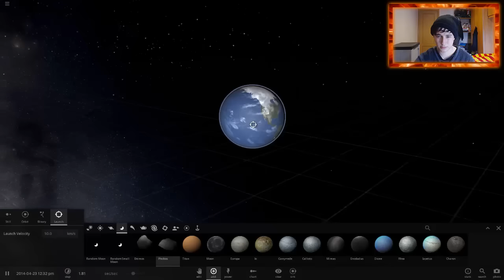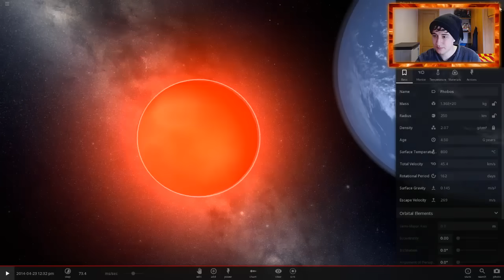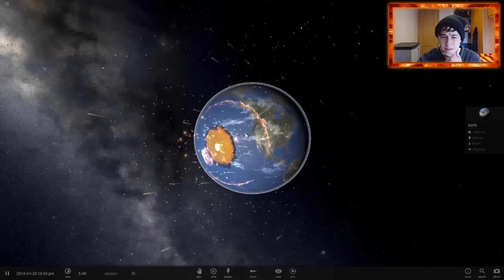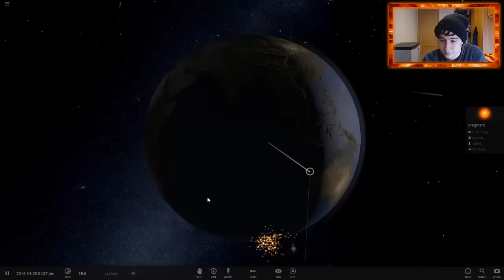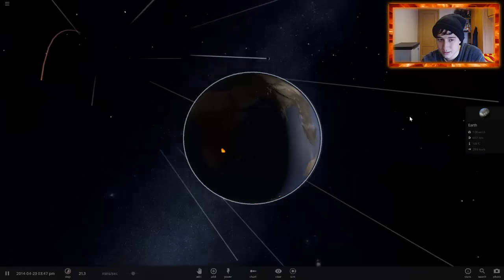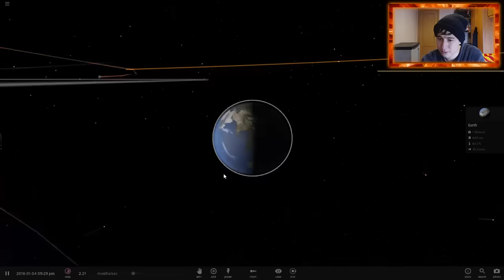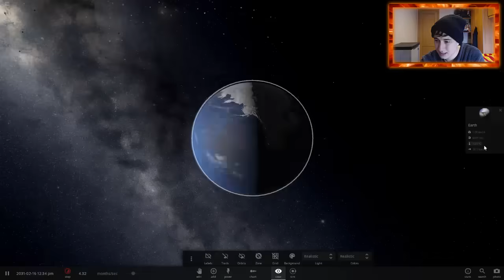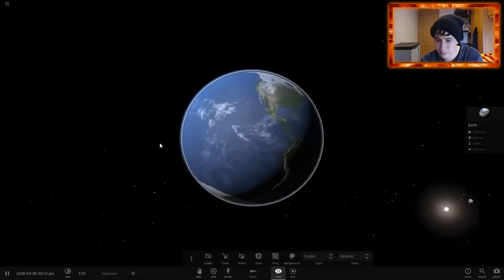Simulación - ¿Qué Pasaría Si Un Meteorito De 500 Km Chocase Contra La Tierra?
SIMULACIÓN - ¿QUÉ PASARÍA SI UN METEORITO DE 500 KM CHOCARA CONTRA LA TIERRA?
SIMULACIÓN - ¿QUÉ PASARÍA SI UN ASTEROIDE DE 500 KM CHOCASE CONTRA LA TIERRA?

En esta simulación recrearemos que pasaría si un meteorito de 500 km chocase contra la Tierra. Veremos las consecuencias que producirá este impacto y si sobreviviría la población a esa colisión.

▲ Buenos canales ▲